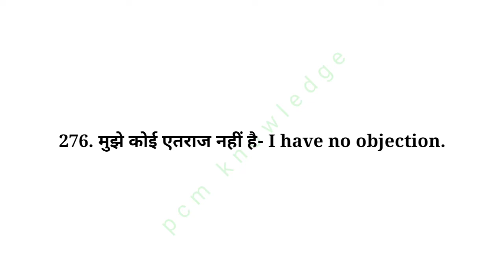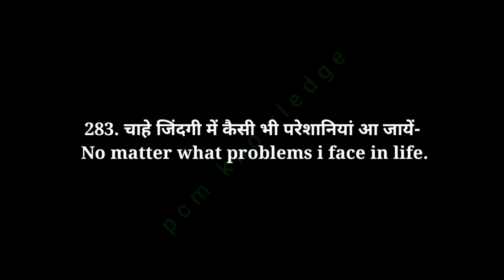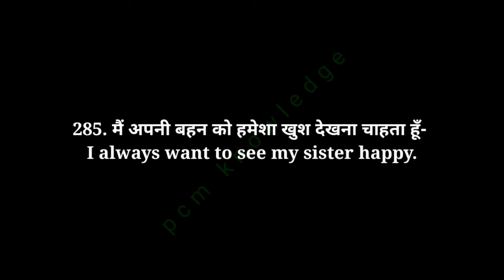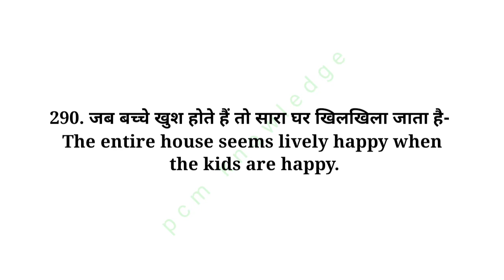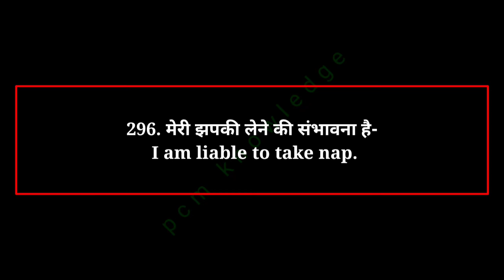25 रोज वाले अंग्रेजी वाक्य, Daily Use English Sentences | pcm knowledge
Is video me maine 26 daily use sentences cover kiye hai, jo ki aapki spoken english improve karne me kaafi help karenge. Ye रोज़ बोले जाने वाले  English Sentence sirf ek baar sunte hi aapko yaad reh jayenge.
And Mainly, the Sentences are short, precise and Absolutely of Daily use. So watch the video till the end and learn spoken English.

In this channel, you will find video series of physics, chemistry, and mathematics in hindi.
Gys sometimes you also find other toppics videos, which will be important so, don't ignore them.
I hope you will be join with me.
Note: a small contribution from the students required
3) 2 sharing with others
 हथियार है,
 जिसके बल पर आप दुनिया
           को
     बदल सकते हो"।